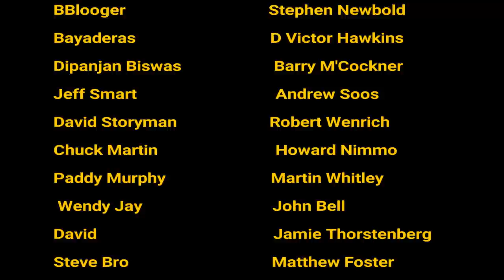Ian Anderson: RökFlöte | Woke Agenda | Pink Floyd | Speaking with Syd Barrett | Captain Beefheart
Ian Anderson discusses RökFlöte the woke agenda, his admiration for Morrissey and how Peter Green is the best guitarist.

Amazon UK
Amazon USA

Time Stamps

00:00 - Intro
00:24 - RökFlöte
05:06 - Vladimir Putin
07:15 - Metallica
08:23 - David O'List & Peter Green
13:08 - Syd Barrett
14:41 - Bob Dylan
16:07 - Woke & Transgenderism
24:36 - Heavy Horses
29:00 - Captain Beefheart
31:15 - Scotty Moore
33:29 - The Smiths